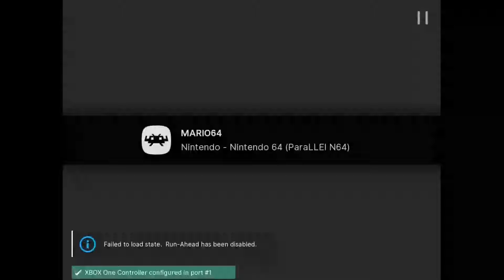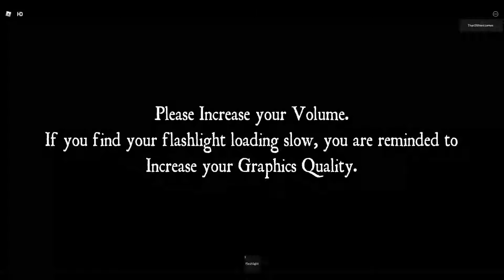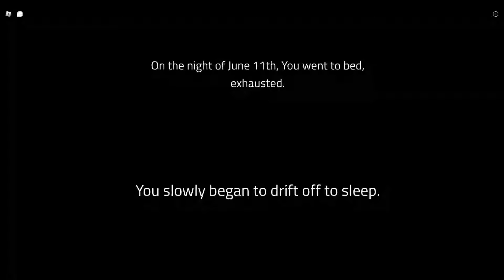Some Spooky Stuff